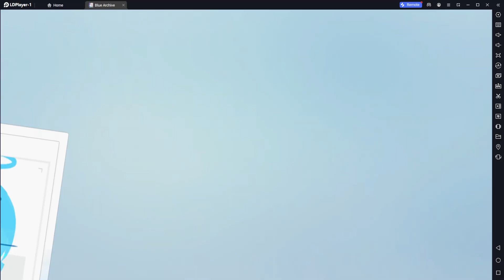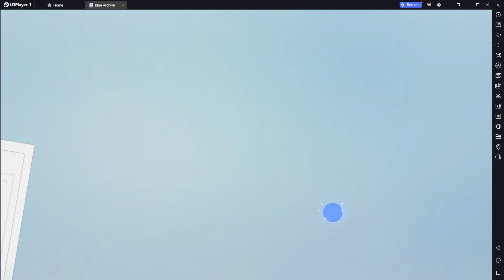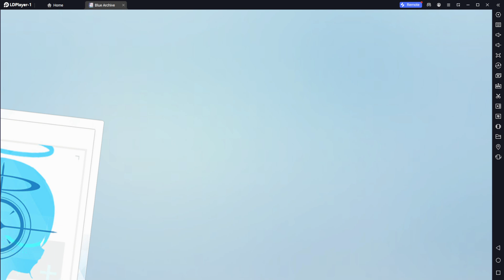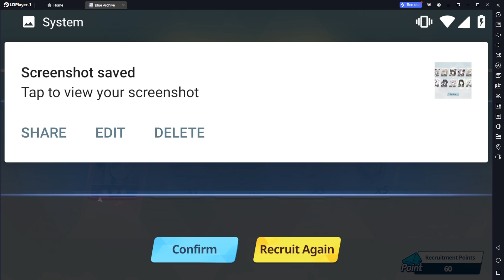Blue archive | Kayoko new years summons